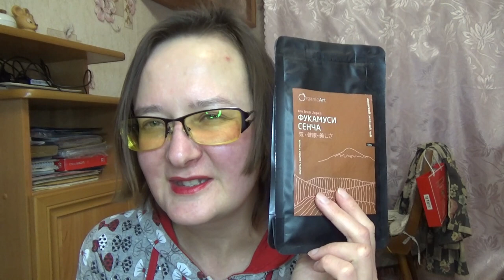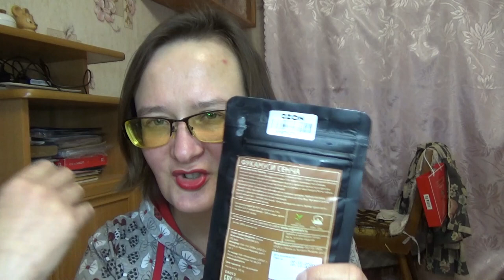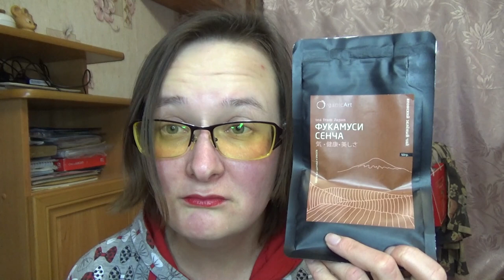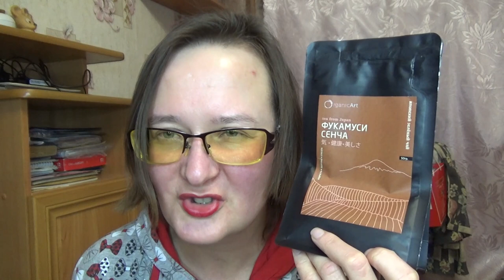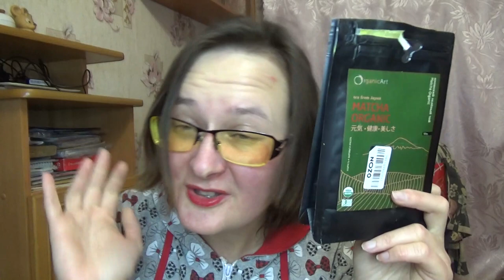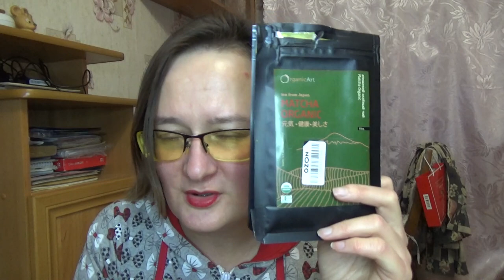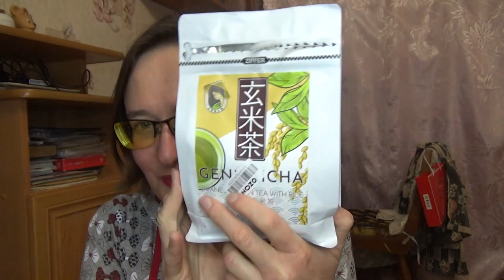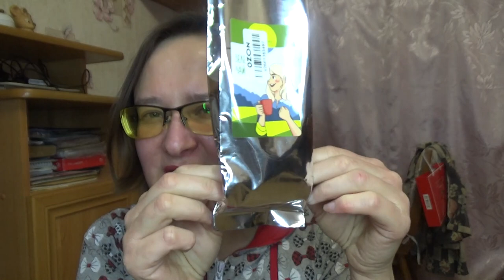Чайный обзор с долькой нытья от наивной Лёли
Если хотите мне что-то прислать или написать письмо::
152616, Ярославская обл, г. Углич,  Косырева Ольга Игоревна, до востребования ;-)